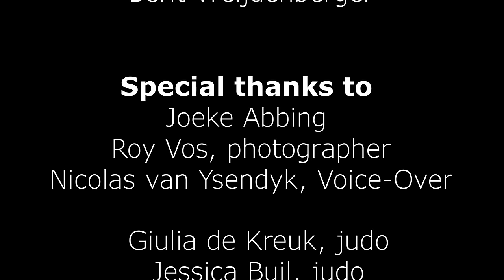XUELI, 'My life with albinism' | Documentary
A short documentary of a girl named Xueli with albinism.